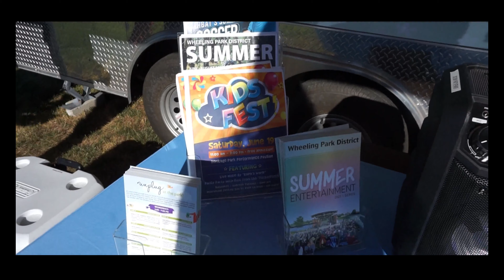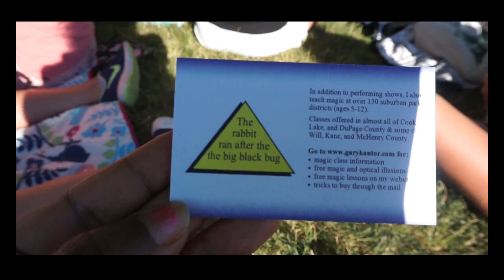Kids Fest 2021 || Magic of Gary Kantor Magician Chicago | Lokis Kannada Vlogs Usa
Gary Kantor

TOP 5 ANIMAL KINGDOM RIDES IN 2020 | MUST USE YOUR FASTPASS IN 2020! KANNADA VLOGS FROM USA

India ದಿಂದ ಏನೆಲ್ಲ ಬಂದಿದೆ?? Things we got from india | India to USA Courier Price | Kannada Vlogs